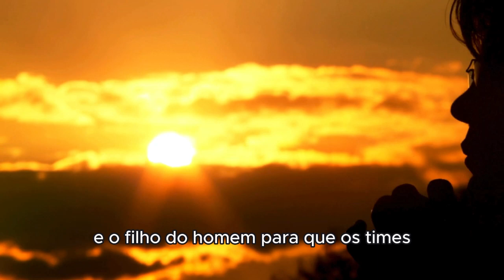Oração da manhã salmo 144